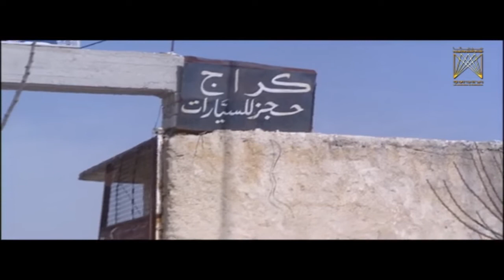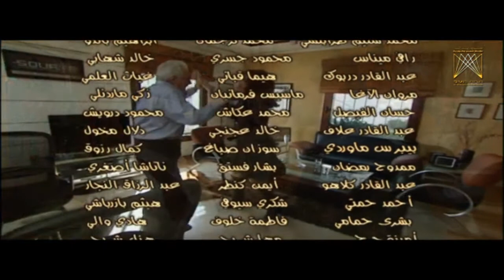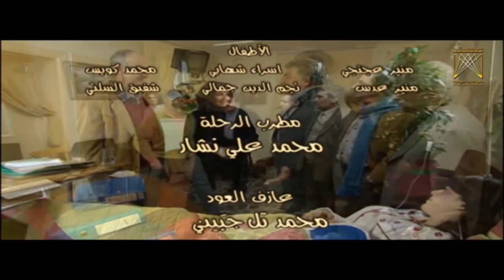مسلسل المنعطف ـ الحلقة 21 الحادية والعشرون كاملة HD | Al Monataf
Test العمل يتناول قضايا اجتماعية عديدة وفي مقدمتها تأثير العولمة على حياتنا، هذا المصطلح الذي كان لنا نصيب من التأثر به والذي أفسد النفوس ونشر الفساد عن طريق مجموعة مهندسات "شمس، هالة، هيام" وبعد ذلك مجال في مواجهة رموز الفساد والمهندسين "هشام، عادل، عصام" ومن ورائهم تجار ومسؤولين وما يدور حول ذلك من أحداث وتداعيات اجتماعية واقتصادية ونفسية.

بطولة | Cast

رضوان سالم
 شادي مقرش
سليم صبري
نادين سلامة
مرح جبر
 مي سكاف